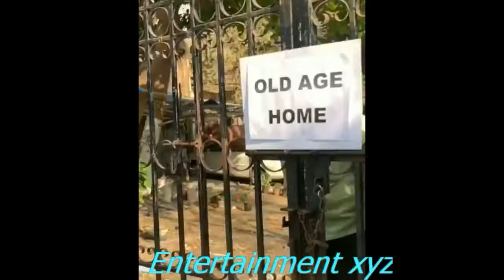maa ki shan